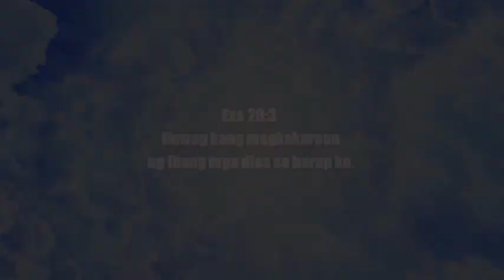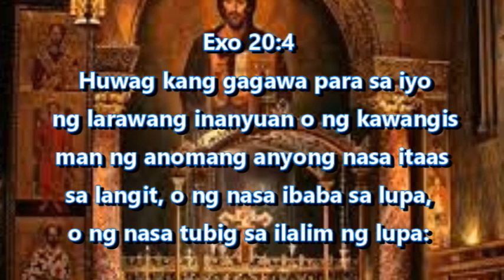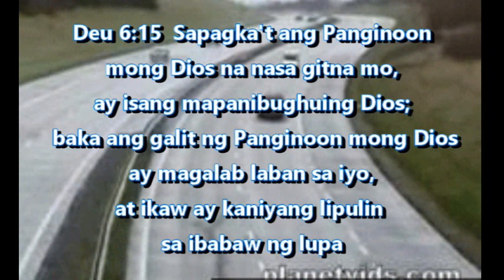KKK: HUWAG KANG MAGKAKAROON NG IBANG MGA ''DIOS'' SA HARAP KO.